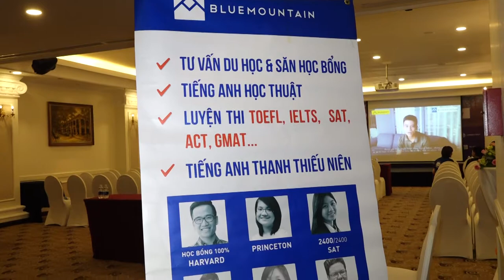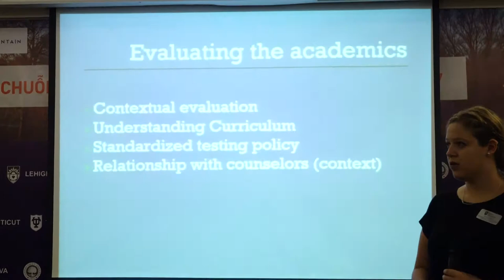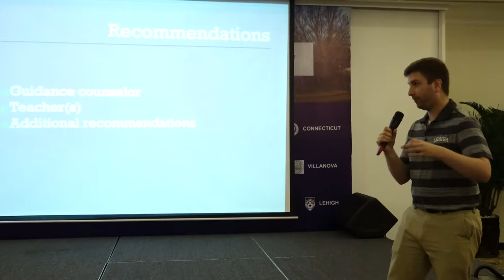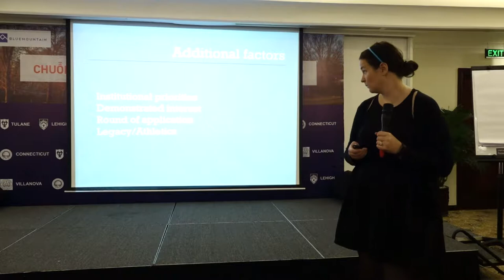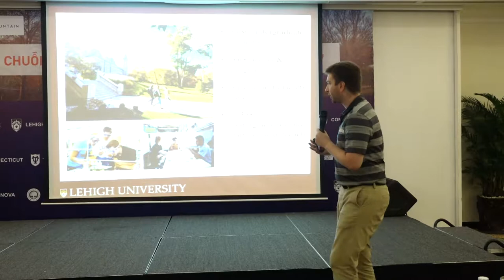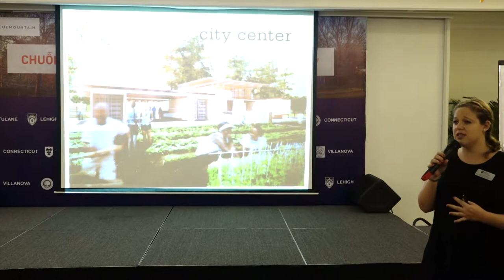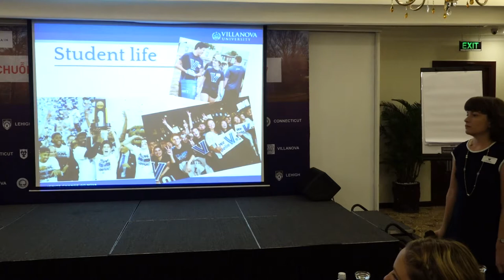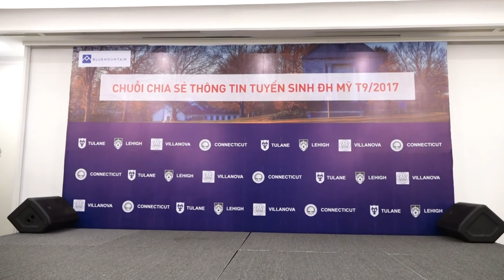Info Session: Tulane, Lehigh, Villanova, Connecticut (28/09/2017)